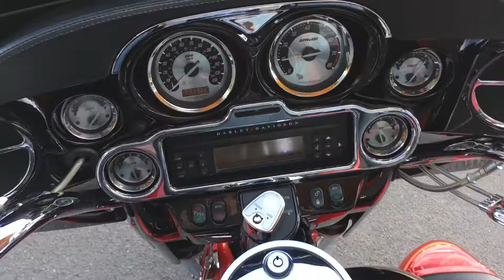2007 Harley Davidson CVO Electra Glide. Excellent condition. For Sale.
Harley-Davidson FLHTCUSE2 Screamin Eagle Ultra, in red &
silver, 1800cc, 6 speed transmission, cruise control,
intercom, sat nav, radio, CD player, chrome wheels, chrome
forks, chrome switchgear, a stunning looking touring bike!

This bike is located in Bridgwater, please call us to
arrange a viewing, test ride or for more details.

Riders Motorcycles has dealerships in the South West and
South Wales. All of our used bikes are available to view at
any of our dealerships. Please call for the current location
of this bike. Finance options available, nationwide delivery
upon purchase is also available.